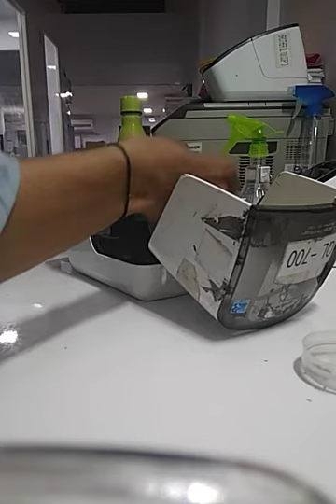HOW TO SERVICE BROTHER QL 700/800 LABEL PRINTER ! BROTHER QL 700/800 PRINTER SERVICE STEP BY STEP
brother ql 700 label printer service
brother label printer ql-800
brother label printer ql-800 how to use
brother label printer setup
brothers movie
brothers anthem
brother song
brother
brother and sister whatsapp status
brother reaction